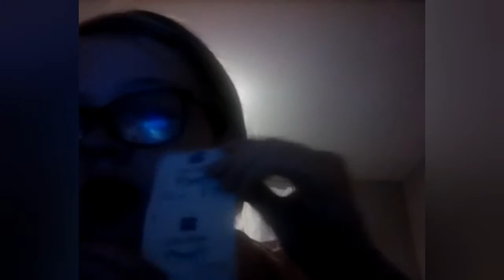I got glasses